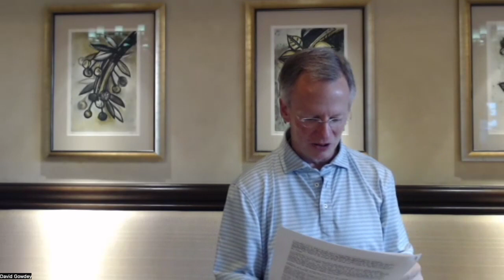1 Timothy 1 1 2 7 10:2024 DCC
Paul writing to Timothy about how to run the race by the grace of God.